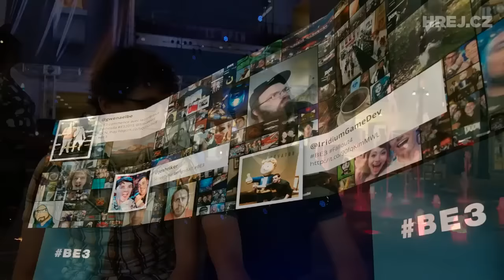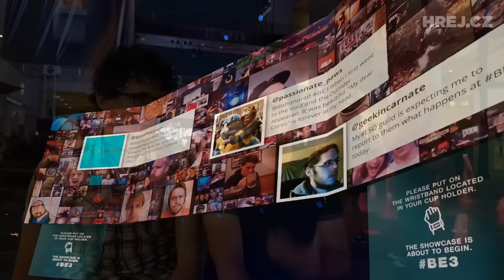Vlog z E3 2015 #6: Dojmy po konferenci Bethesdy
Bezprostředně poté, co skončila tisková konference Bethesdy, zasedl Jirka se Zdeňkem do prostoru kolem Dolby Theatre, aby shrnuli své dojmy a postřehy.